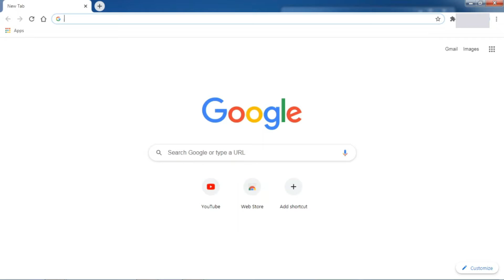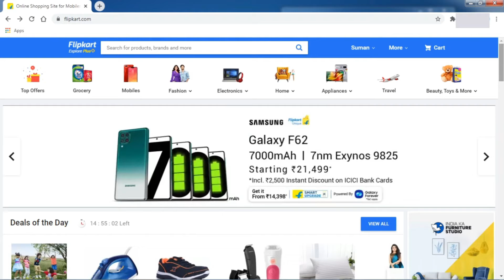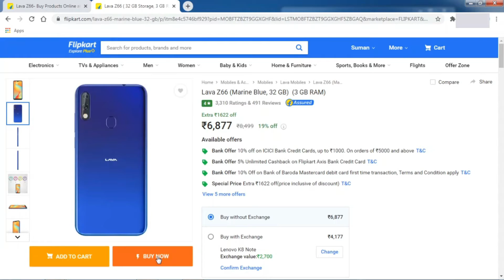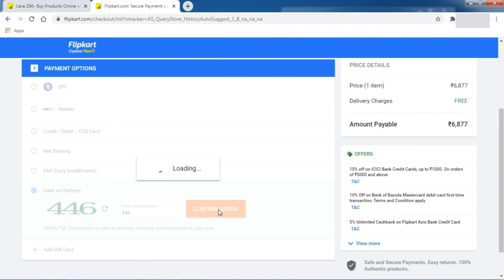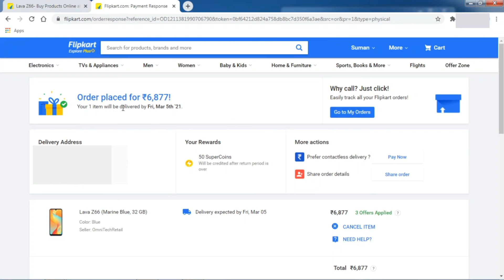How to flipkart shopping online - flipkart product buy kaise kare - flipkart se saman kaise le 2021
Hello Guys Me Hoon Suman Swagat Hai Aapsobko Suman Technology Ki Youtube Channel Me

Guys Aaj Ki Is Video Me Aaplogoko Bataya Hoon Flipkart Se Online Shopping Kaise Kare Umid Korta Hoon Aaplogoko Yeh Video Posond Aayega